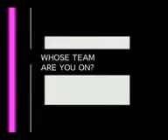Mario & Sonic at the Winter Olympic Games Wii TV Commercial Advert 5